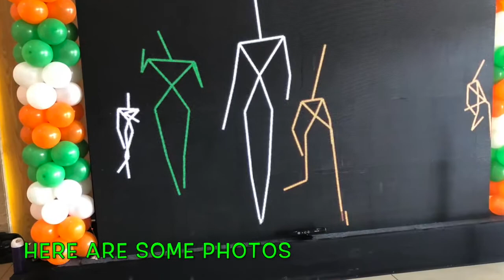69th Republic Day @ Inorbit Malad - Complete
The video shows interactions of people on a Huge screen large screen installation was set up to celebrated Indias 69th Republic Day in a unique fashion. We have people represented as stick figures, their silhouettes painted in the tricolor, virtual stick figures dancing and much more...